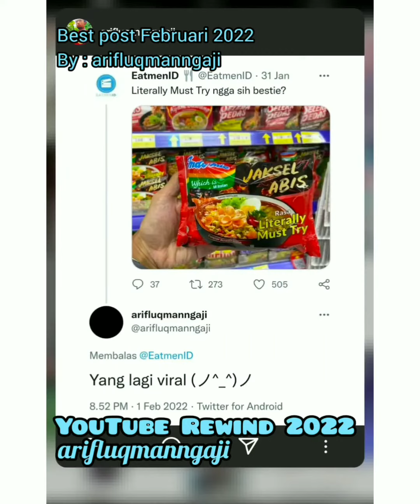YouTube Rewind 2022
By @arifluqmanngaji 👍🏿
Sabtu, 31 Desember 2022M